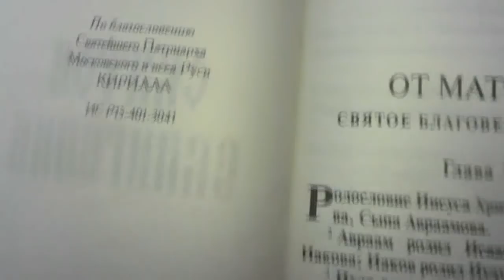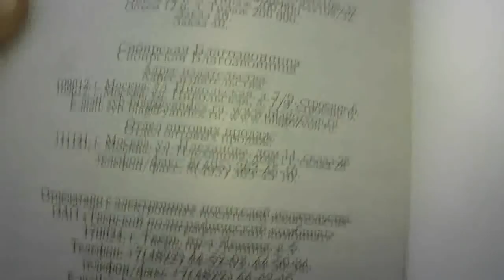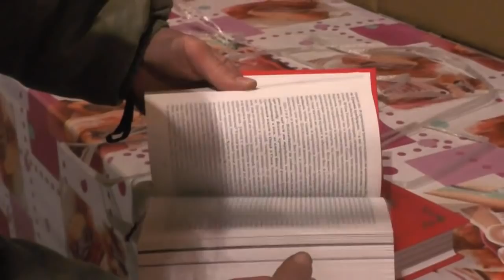№1. Откр.14:6 И увидел я… Ангела, который имел вечное Евангелие. 28. 11. 2018